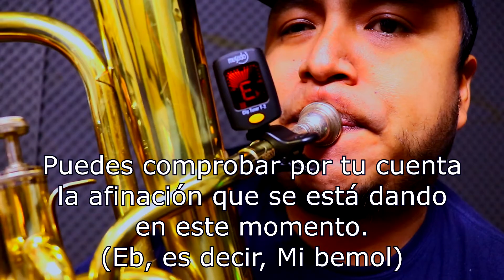Como afinar metales cuando hay mucho ruido